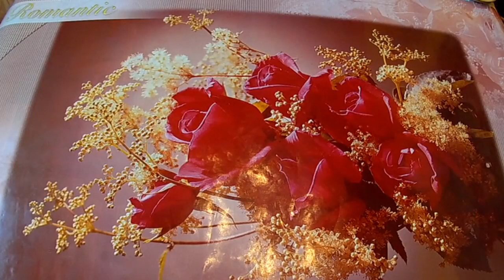Ближневосточный Ливанский острый соус Shatta (Шатт)